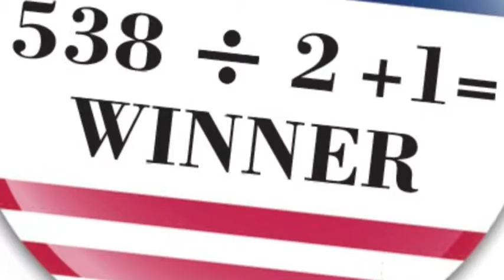Electors Revolt! The Movie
Did the Electors defy the Constitution and vote against Trump?  Probably not, but if they had, and they made a movie about it, THIS would be the trailer!